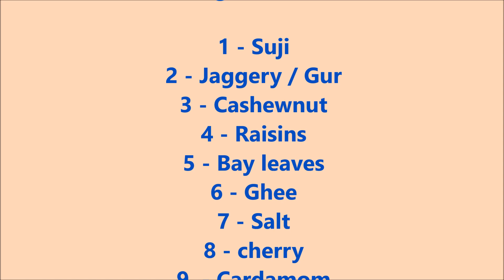How to make Suji halwa recipe / Sooji ka halwa recipe / Perfect Suji Halwa /Easy Quick Suji Ka Halwa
How to make Suji halwa recipe.
Sooji ka halwa recipe.
Perfect Suji Halwa.
Easy and Quick Suji Ka Halwa.